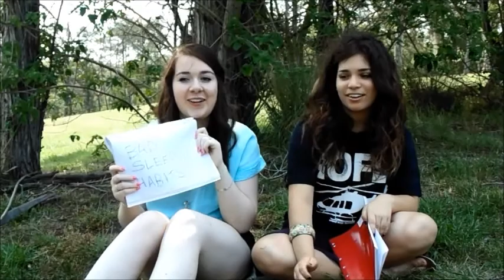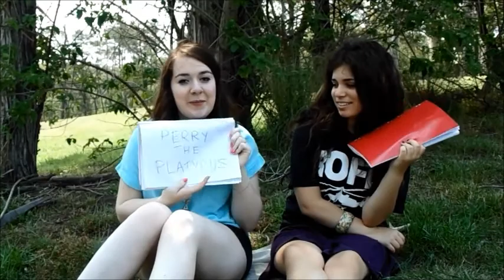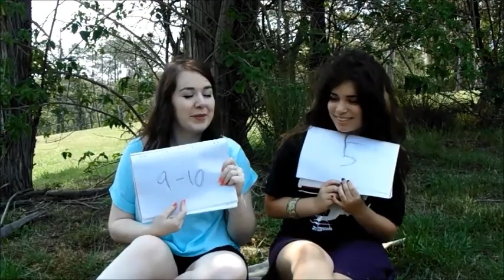Best Friend Challenge with Aurora - Part Three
Best Friend Challenge with Aurora Part Three - How Well Do You Know Each Other?